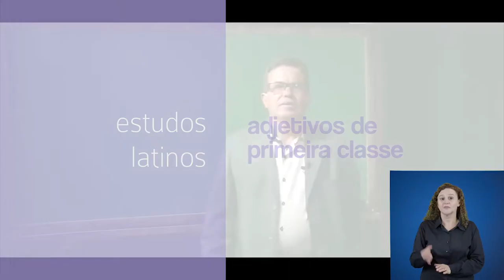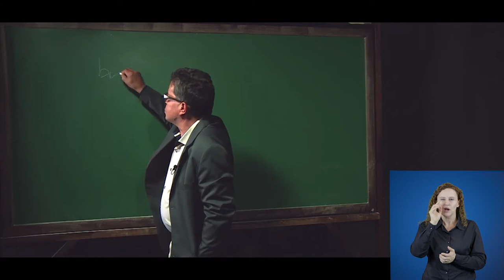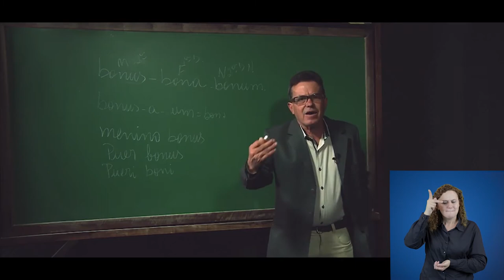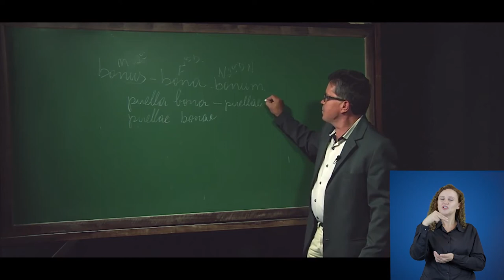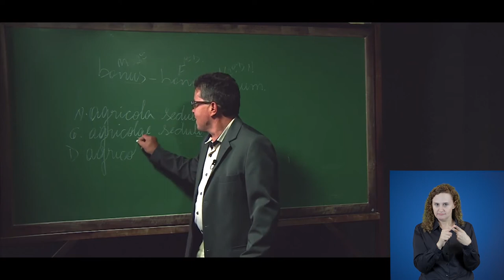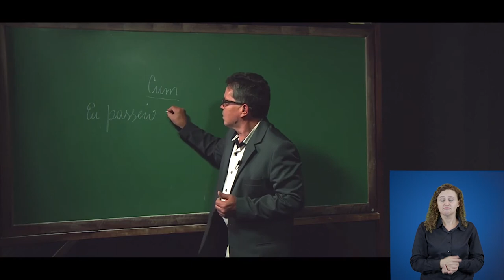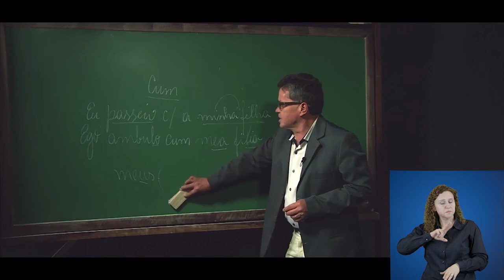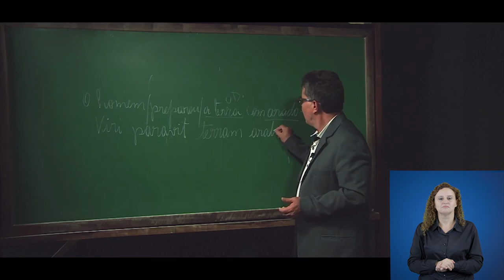[LET] Adjetivos de Primeira Classe - Libras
Adjetivos de Primeira Classe na disciplina de Estudos Latinos com o professor  Ari José de Souza para o curso de Letras  para o curso de Letras, na modalidade Educação a Distância, da Universidade Estadual do Centro Oeste.  Apresentação